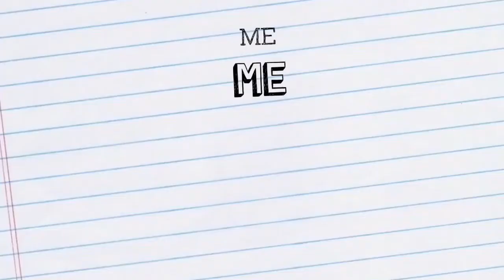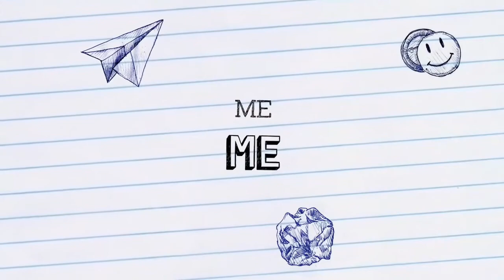UKK 2021 Presentasi 22 Education 39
Uji Kompetensi Keahlian SMK 2021 di Masa Pandemi penuh tantangan.